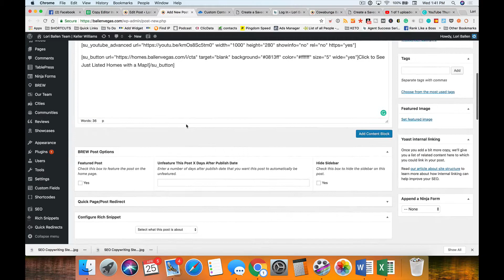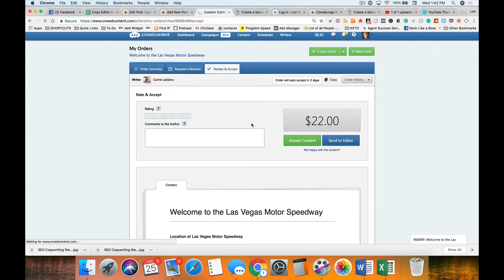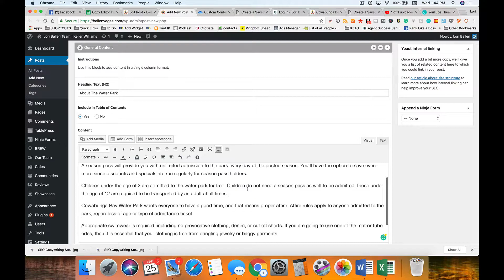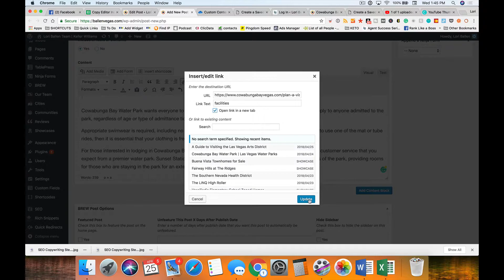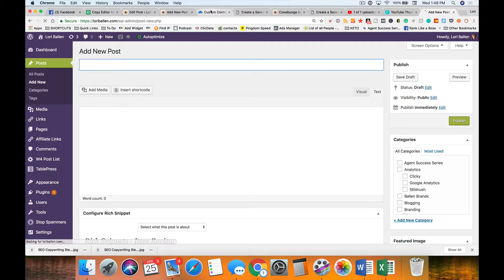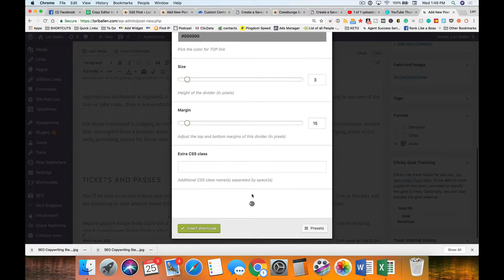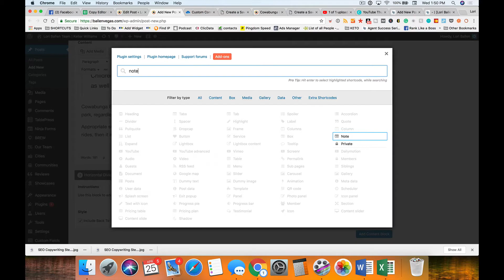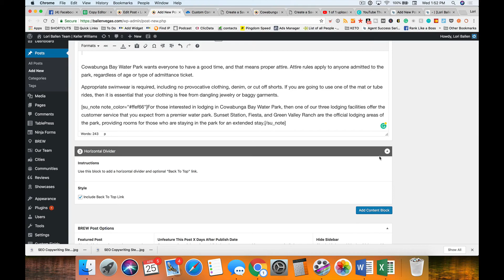SEO Copwriting Tips | Step 7 | Optimizing Paragraphs | LoriBallen.com 2018